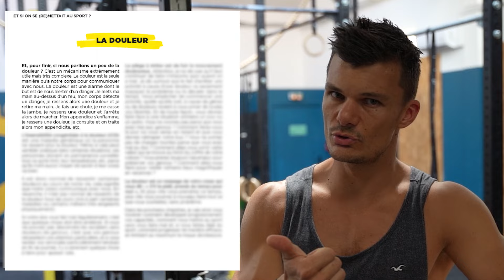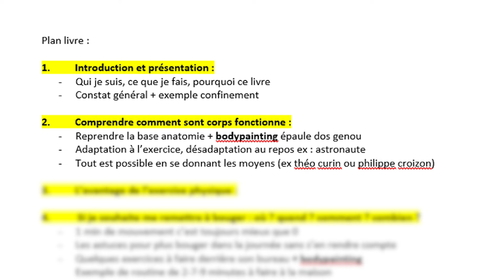CePROJET n’avait encore JAMAIS😱été fait en France!Je vous EXPLIQUE tout pour être en bonne santé🤗!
pour précommander mon livre 👇🏻

interactif et remplit de Bodypainting pour mieux comprendre son corps :
Sortie prévue le 08 septembre 2022 !!

Je suis beaucoup trop content de vous raconter la sortie de mon premier livre. Oui il existe des autres livres de Kinés mais JAMAIS en Bodypainting. Vous allez enfin comprendre comment notre corps fonctionne et que mettre en place pour bouger plus sans se faire mal ou en réduisant ses douleurs. Le tout en image et avec moi

Que vous soyez sportifs ou non, avec ou sans douleurs ou juste curieux de mieux comprendre comment votre corps fonctionne et quels outils utiliser : ce livre est fait pour vous.
Dans cette vidéo vous allez suivre mon parcours pendant un an. De l’annonce du projet, à mes premières lignes écrites. Je vous fais part de mes peurs et mes erreurs mais aussi des coulisses de cette écriture. Comment c’est passé le tournage, le bodypaiting, vous verrez toute jusqu’à sa publication aujourd’hui.

Le tout avec un programme interactif de 8 semaines pour pratiquer AVEC MOI ! De la mobilité, du renforcement musculaire, du gainage, de manière adaptée et progressive, bref que du bonheur.
J’espère que vous prendrez autant de plaisir à lire ce livre et à pratiquer que à moi à écrire et à tourner toutes ces vidéos !! Dites moi si le projet vous plait en commentaire !